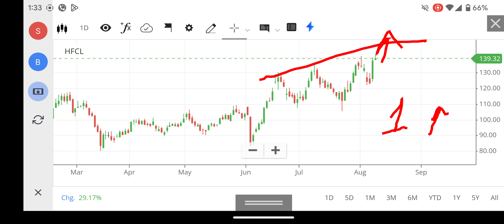HFCL SHARE LATEST NEWS | HFCL SHARE NEWS AND TARGET PRICE, HFCL SHARE ANALYSIS | FOREX, TRADING